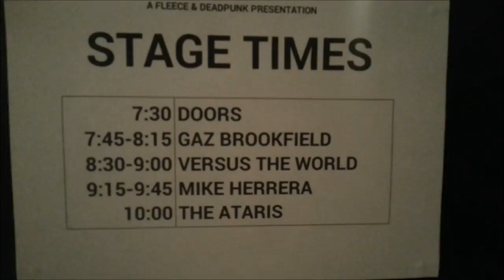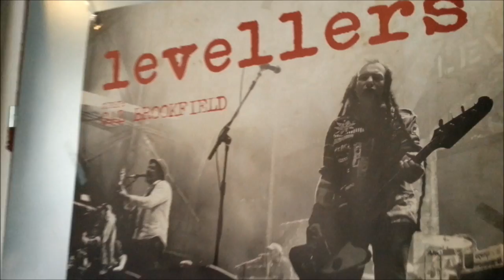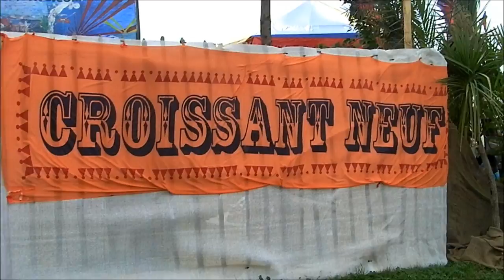Gaz Brookfield, Let The East Winds Blow (Official Video)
From the album, In The Company Of Thieves released in December 2013.  This video is a collection of road footage from my travels around the UK and Europe in 2013, featuring some of the lovely and wonderful people I have met and gigged with along the way.  How many can you spot?